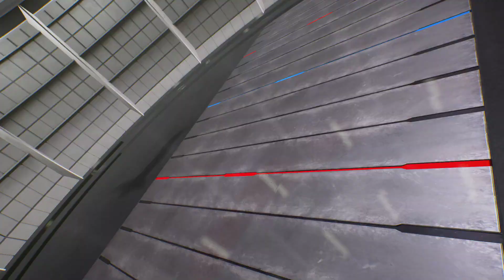Red Ironman & Ghost Rider vs Ironman & Ghost Rider (Hardest AI )Marvel vs Capcom:Infinite